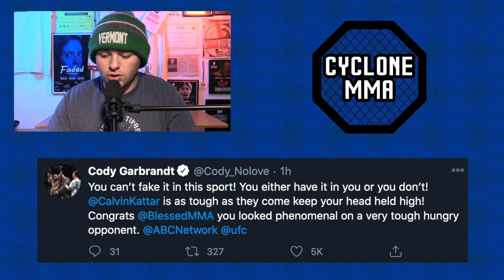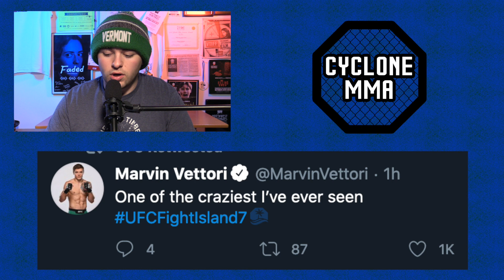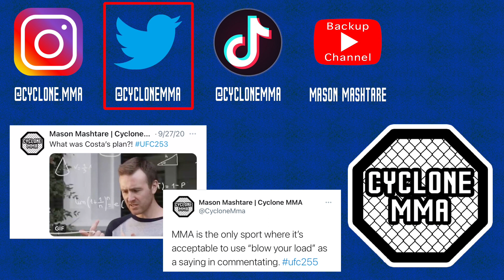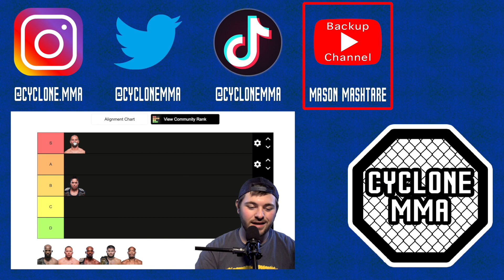Fighters REACT to Holloway vs Kattar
Max Holloway just put on an absolute masterclass against the very tough Calvin Kattar. Here are some MMA fighters reactions to Holloway vs Kattar.